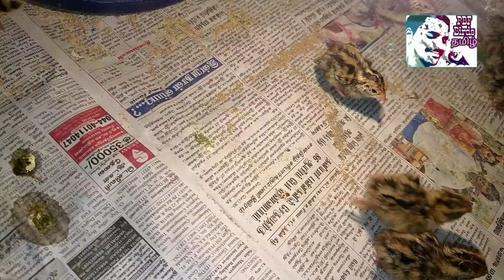Stop using Antibiotics for your birds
Hi friends